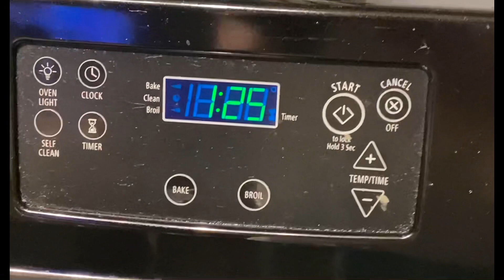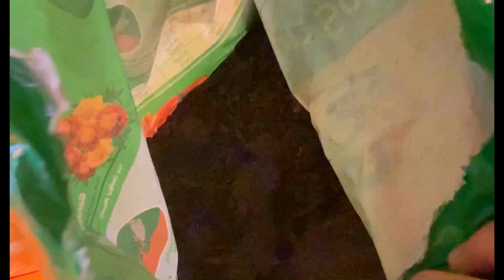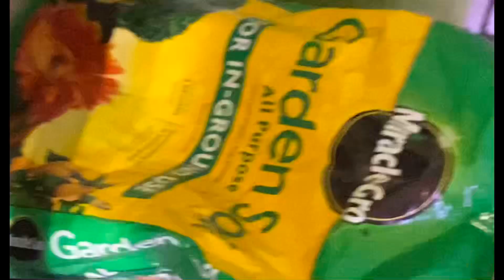BDFB Breeding Setup: Substrate (blue death feigning beetle breeding project)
Blue death feigning beetles are almost infamously known for their difficulty regarding breeding in captivity. Of course, getting babies isn't the problem: it's rearing them into adults.

I've been researching quite a bit, and am attempting a breeding setup for these animals. If all goes well, a couple new beetles should sprout up by next year. If not I'll still have a nice looking terrarium!

In this episode I'm setting up their layered substrate. The goal is to have all three life stages happy inside the same container!